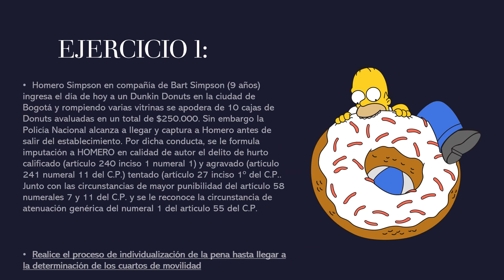CASOS PARA RESOLVER- INDIVIDUALIZACIÓN DE PENA